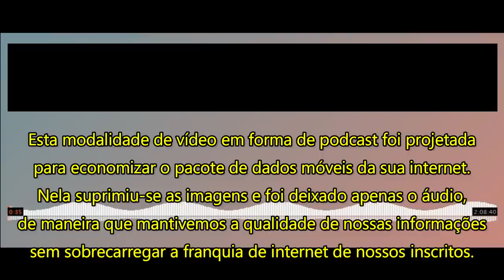PODCAST: A guerra no Cáucaso e os conflitos no Oriente Médio com Rogerio Anitablian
O seu Canal favorito agora oferece duas excelentes opções para Você: assistir nossas lives ou optar por ouvir só o conteúdo da mesma na forma de podcast;